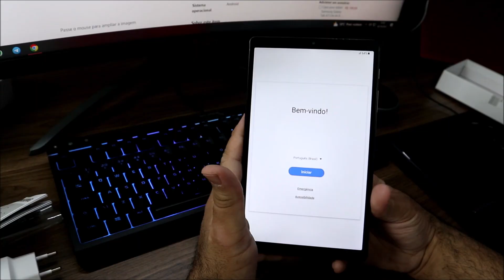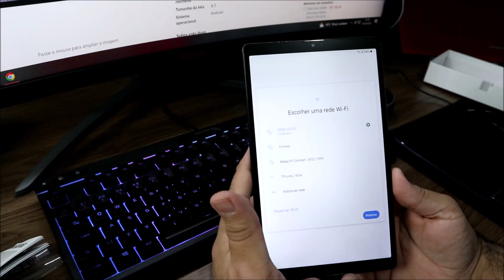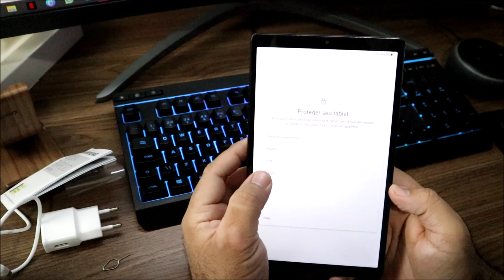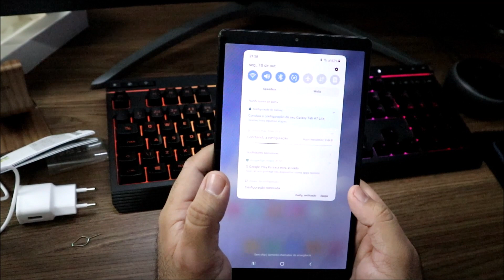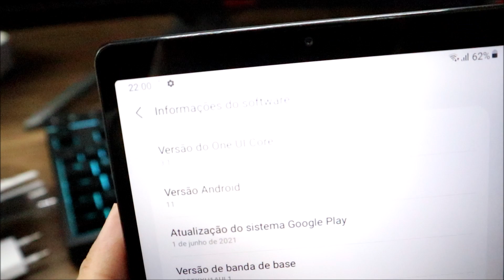GALAXY TAB A7 LITE (UNBOXING) O TABLET BOM É BARATO DA SAMSUNG !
LINK PARA COMPRAR Galaxy Tab A7 Lite 4G 32GB 3G RAM Tela 8.7 :

🛒 Apoie o canal comprando na Amazon